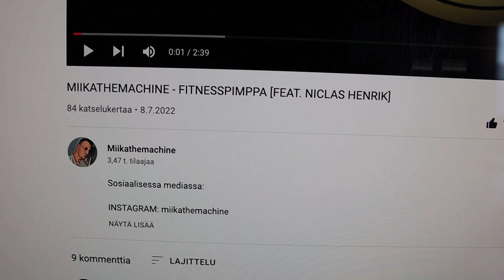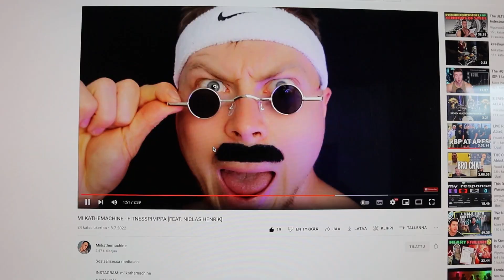Q&A | Road to pro card Ep. 36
EDITED by @simofalls